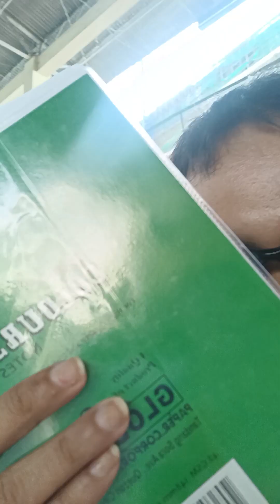our day one intramurals at Zapatera national highschool. King Jeed Andres aka miss Coni Andres(2)